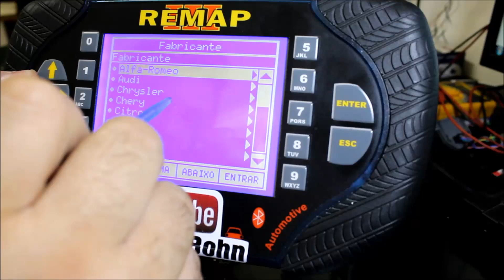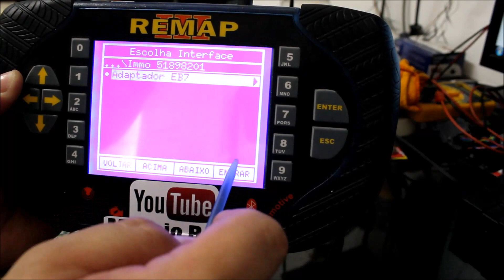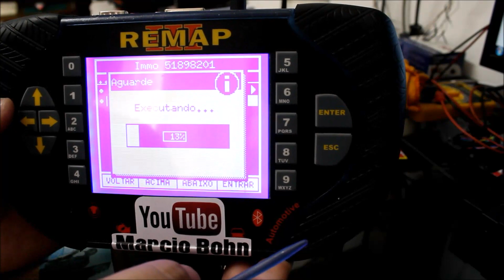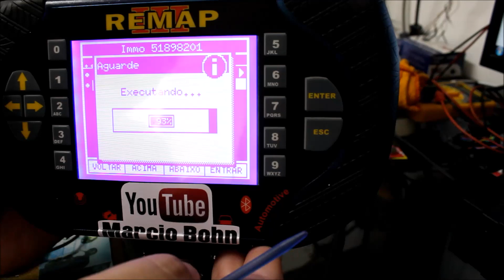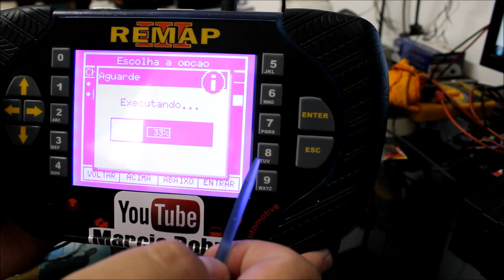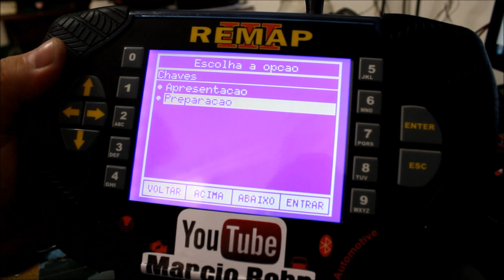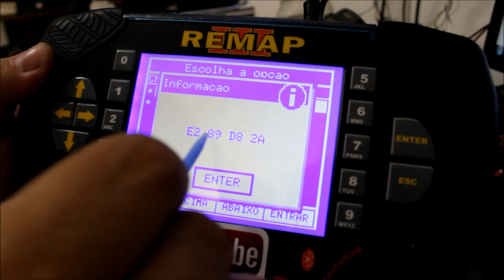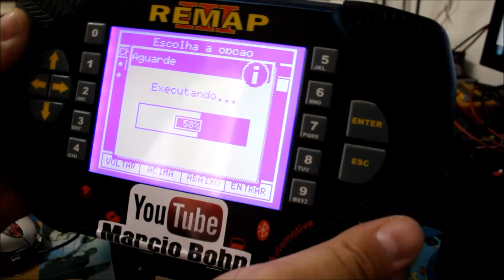FIAT CODE 2 CAIXINHA CINZA 201 REMAP 3